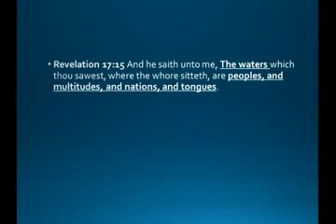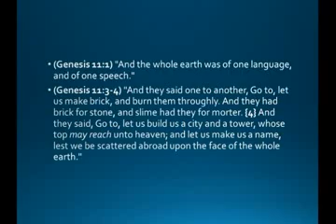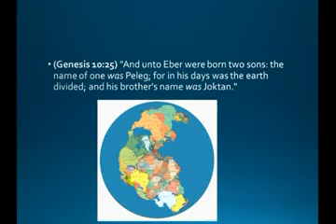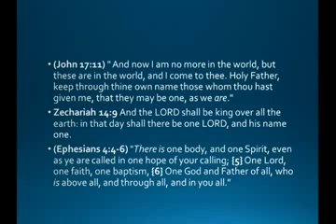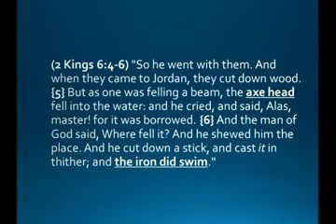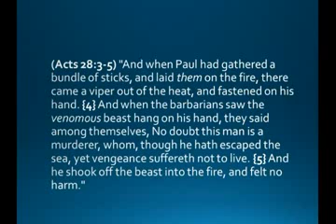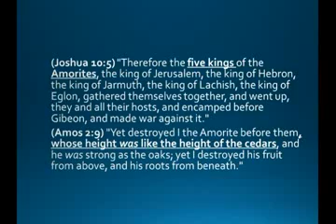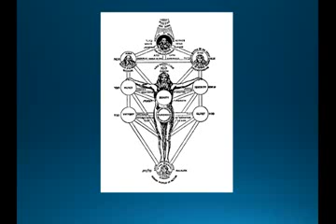The Fourth Kingdom Part 27, Powers Part 21, Elements Of Wrath Part 8-Michael Hoggard